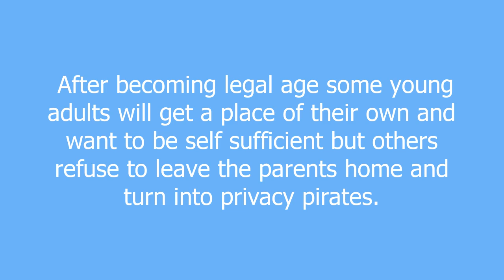privacy pirate meaning and pronunciation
Individuals that invade other's privacy but expect to enjoy they're own.

privacy pirate definition by Urban Dictionary